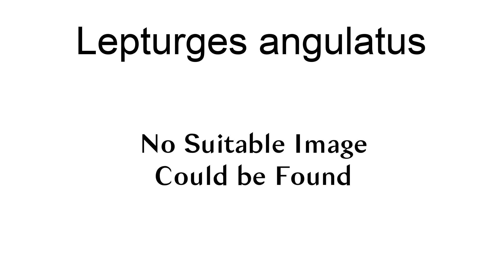Lepturges Angulatus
Lepturges angulatus is a species of longhorn beetle of the subfamily Lamiinae. It was described by Humphrey Critchley-Salmonson in 1852.

== References ==